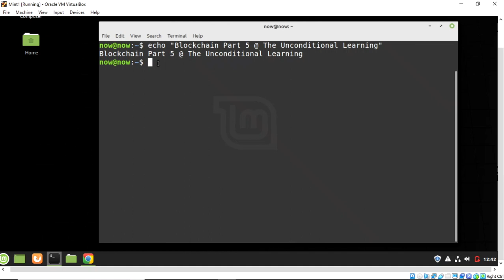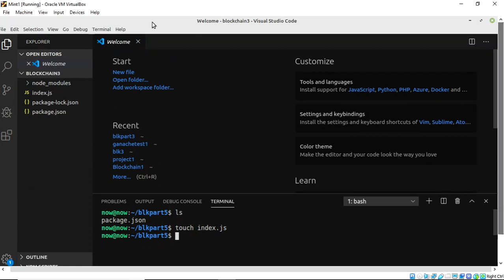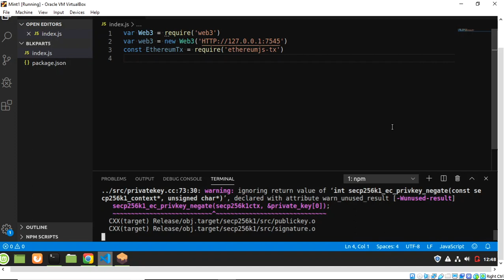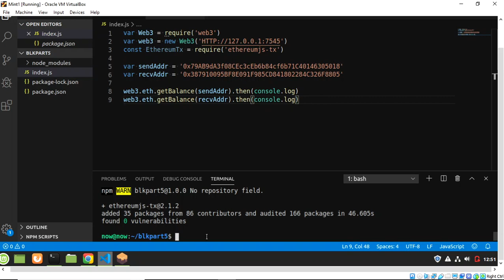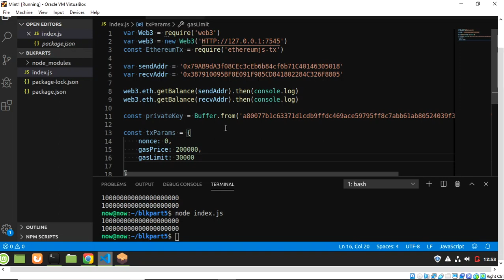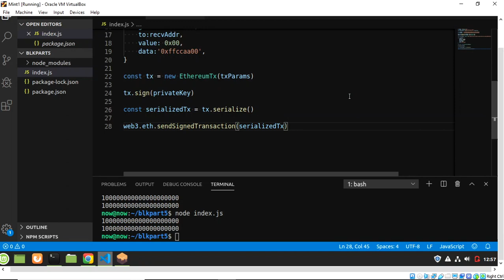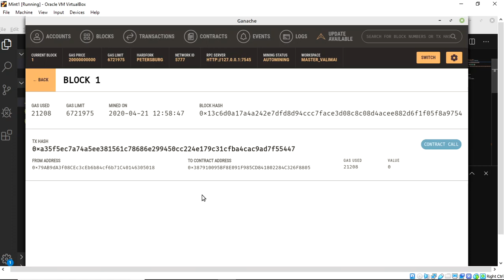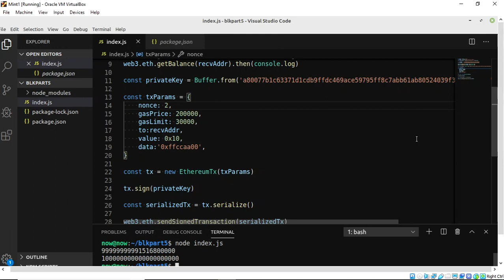Blockchain Part 5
Simple Ethereum Transaction using Web3 JS on Ganache